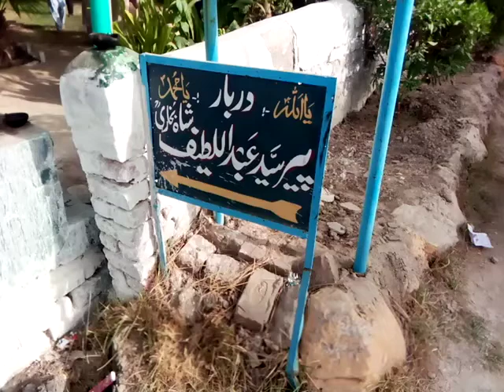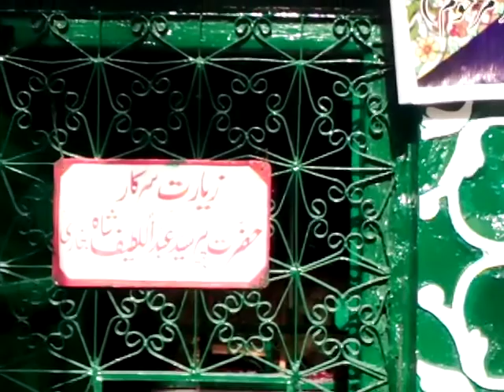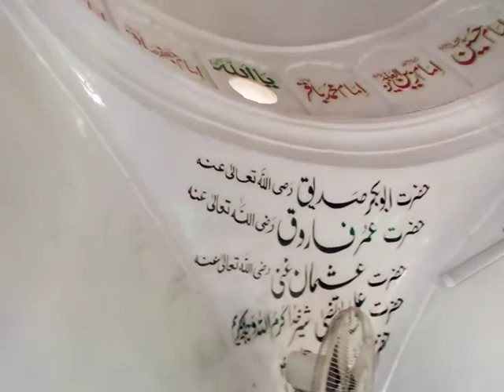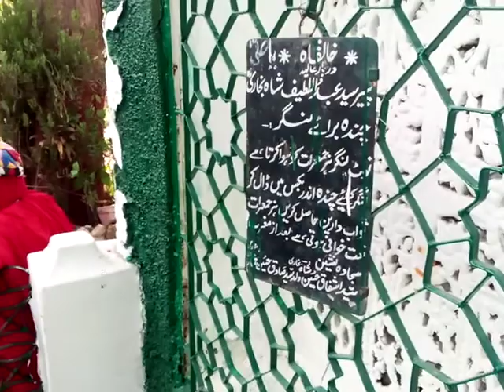Peer Sayed Abdul Latif Shah Ghazi Darbar Visit Dera Ismail Khan By Sherdil Pk Vlogs